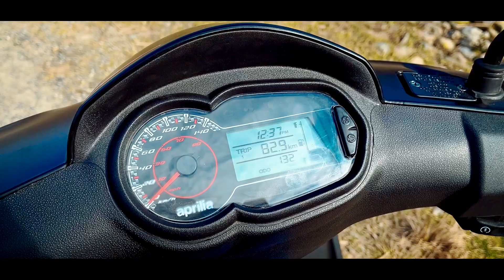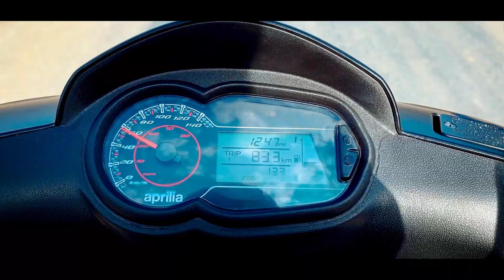Aprilla SR 150 Review In Nepali || 2022 || Scooter that's as good as a bike